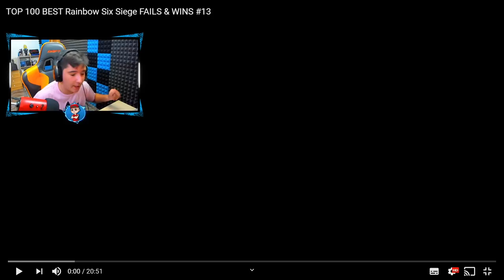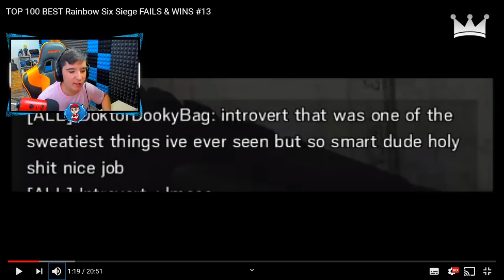¡EL MEJOR JUGADOR DEL MUNDO CON MONTAGNE! Reaccionando / Pablotas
► ¡Sígueme!